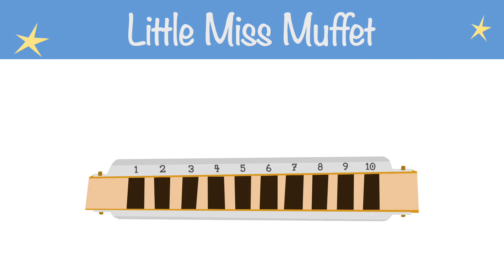Little Miss Muffet - Harmonica tutorial and songs for beginners - Normal speed